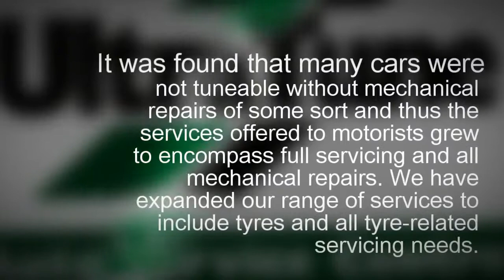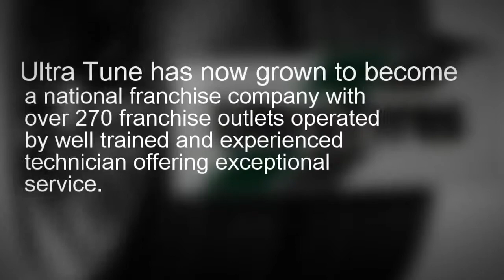Sean Buckley Ultra Tune History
Sean Buckley is the Executive Chairman of Ultra Tune, an Australian company operating for over 30 years. Find out more about Ultra Tune in this short, informative video. For more about Ultra Tune and where your nearest outlet is, please